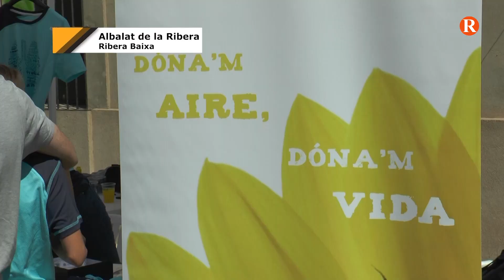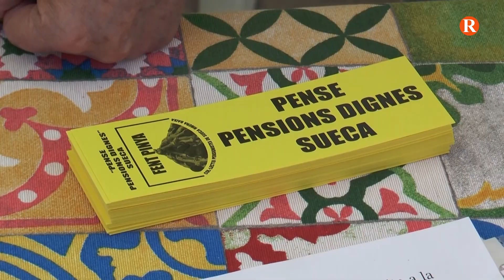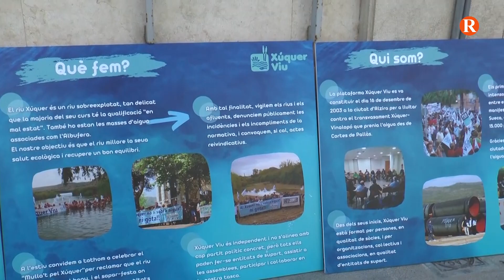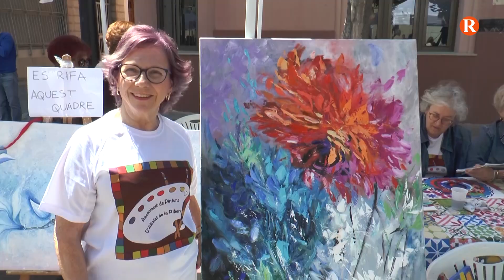Albalat de la Ribera celebra amb un gran èxit la seua fira de les associacions